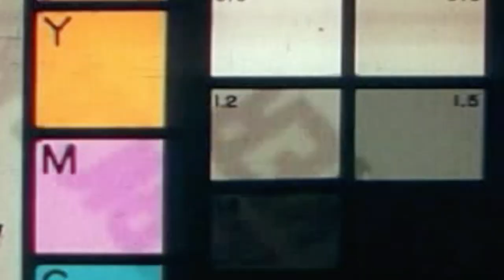mi RIMERA VEZ con una CANON T6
Sinopsis: Esta es mi primera vez con una CANON t6 y los resultados fueron excelentes, me sentí genial usando la cámara y estar de regreso es genial, que lo disfruten!!!